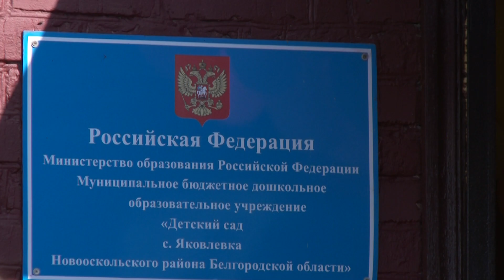Ремонт детсада в Яковлевке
Детский сад в селе Яковлевке Новооскольского района, который имеет интересную историю, начал новый отсчет времени. Зданию, в котором он располагается, больше века. И теперь его не узнать. Подробности в сюжете.